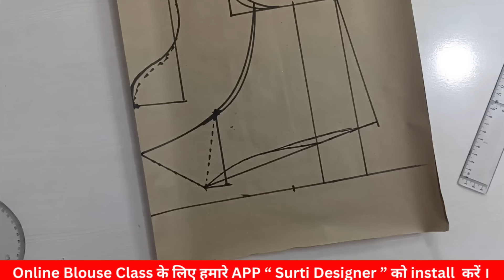Underground Finishing Sabyasachi Blouse | Sabyasachi Padded Blouse |Sabyasachi Padded Blouse Cutting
Padded Sabyasachi Blouse | Sabyasachi Padded Blouse Stitching | Sabyasachi blouse with pad

✅ इस Course में हमने step to step बताया है वो भी पूरे detail के सा‍थ |

✅ यदि आप अपना Blouse खुद सिलना चाहते है और साथ में Boutique 👗 की सिलाई में perfect होना चाहते है तो यह Online Course आपके लिए ही है |

✅ आपको बिल्‍कुल भी सिलाई 🪡 नहीं आती है पर आप Blouse सिलना चाहतें है कोई problem नहीं क्‍योंकि हम हमारे course में सब कुछ सिखाएगें वो भी सरल तरीके से ।

1. Sabyasachi blouse design
2. Sabyasachi blouse cutting
3. sabyasachi blouse ki cutting
4. Sabyasachi blouse ki silai